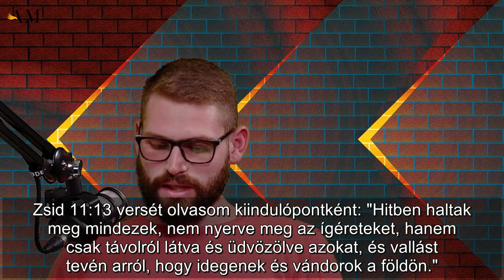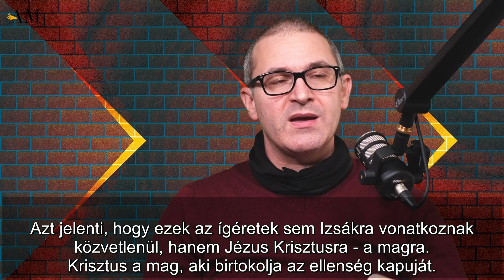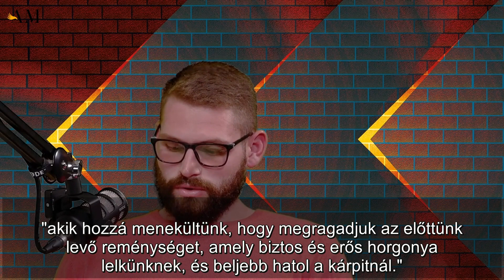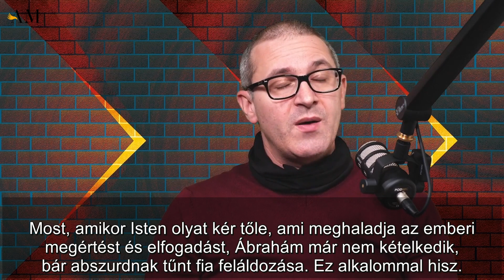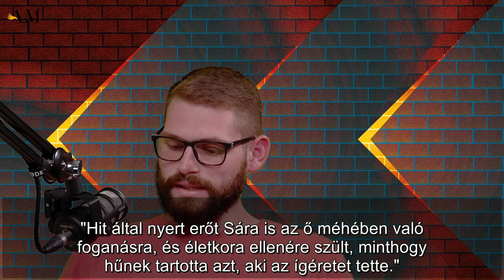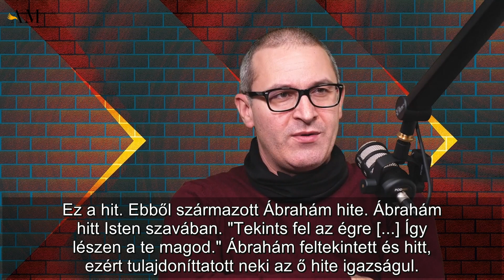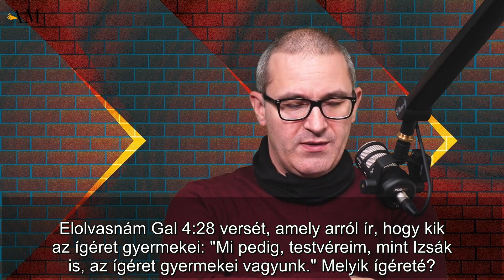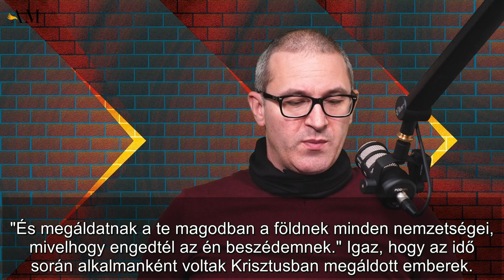Evangélium - az örökkévaló szövetség - 5. (utolsó)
Az előadássorozat bemutatja az örökkévaló evangéliumot, amelyet Isten kezdettől fogva hirdetett az első emberpártól kezdve egészen a végidőkig. Az evangélium Isten megoldása a bűnre, melynek alapja az a szövetség, amelyet az Úr köt mindazokkal, akik az életet választják és tökéletességben akarják szolgálni Őt. „[...] aki akarja, vegye az élet vizét ingyen.” (Jel 22:17)
Az emberrel kötött szövetség alapja Isten teremtő szava, amelyben cselekvő erő van. Ugyanaz a szó, amely a semmiből teremtette a világokat, képes teljesen megszabadítani minden bűntől azt az embert, aki elfogadja az evangéliumban kínált szövetséget. A szövetség elfogadóit az Úr összhangba hozza a törvénnyel, és a bennük lakozása által Ő tartja meg az emberben a törvényt, ezért az ember teljesen bűn nélküli életet élhet. „Mert ez az a szövetség, melyet kötök az Izrael házával, ama napok múltán, mond az Úr: Adom az én törvényemet az ő elméjükbe, és az ő szívükbe írom azokat, és leszek nekik Istenük és ők lesznek nekem népem.” (Zsid 8:10) A tökéletességben való járást kérte Isten Ábrahámtól: „Mikor Ábrám kilencvenkilenc esztendős vala, megjelenék az Úr Ábrámnak, és monda neki: Én a mindenható Isten vagyok, járj én előttem, és légy tökéletes.” (1Móz 17:1) Jézus pedig kijelentette, hogy akkor vagyunk Ábrahám gyermekei, ha Ábrahám cselekedeteit cselekedjük. „Ha Ábrahám gyermekei volnátok, az Ábrahám dolgait cselekednétek.” (Jn 8:39)
Napjainkban az adventista egyházban, elszakadva a pionírok igaz tanításától, azt tanítják, hogy az ég ez oldalán a törvényt nem lehet tökéletesen megtartani. Sátánnal együtt orcátlanul megismétlik az Isten elleni vádat, miszerint Ádám elesett gyermekeinek lehetetlen megtartani Isten törvényét.
„Sátán kijelentette, hogy Ádám fiainak és leányainak lehetetlen megtartani Isten törvényét, vádolva Istent bölcsesség és szeretet hiányával. Ha nem tudják megtartani a törvényt, akkor a törvényhozó hibás.” (Idők jelei, 1896. január 16.)
„Láttam, hogy a lelkészek sem menekülhettek meg Isten felgerjedt haragjától. Szenvedésük tízszerte nagyobb volt, mint a gondjaikra bízott népé.” (Tapasztalatok és látomások, 119. o)
"Az örökkévaló szövetség" című könyv elektronikus formátumban az Adventizmus Megrázása weboldalon olvasható.